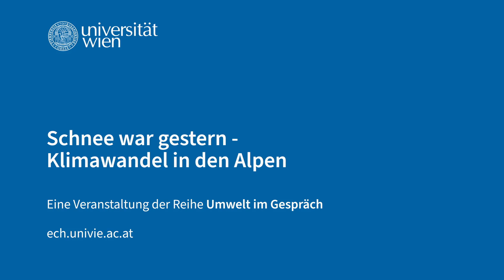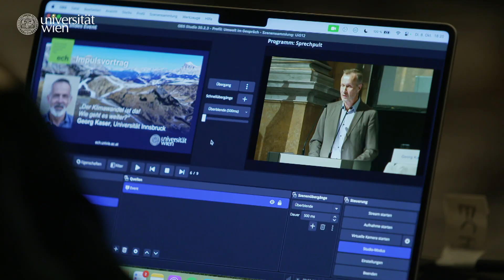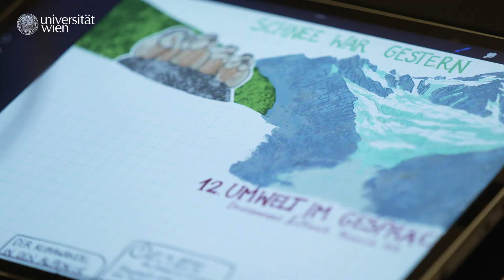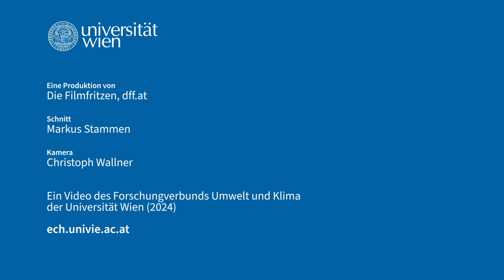12. Umwelt im Gespräch: Schnee war gestern – Klimawandel in den Alpen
„Schnee war gestern – Klimawandel in den Alpen“ war das Thema des 12. „Umwelt im Gespräch“ am 8. Oktober 2024 im Naturhistorischen Museum Wien (NHM). Auf dem Podium diskutierten:
- Stefan Dullinger (Biodiversitätsforscher, Universität Wien)
- Valentina Ausserladscheider (Wirtschaftssoziologin, Universität Wien)
- Georg Kaser (Glaziologe und Klimaforscher, Universität Innsbruck)
- Doris Hallama (Vizepräsidentin, Österreichischer Alpenverein)
Moderation: Marlene Nowotny

Die Veranstaltungsreihe „Umwelt im Gespräch“ wird zweimal im Jahr vom Forschungsverbund Umwelt und Klima (ECH) der Universität Wien in Kooperation mit dem Naturhistorischen Museum Wien organisiert.